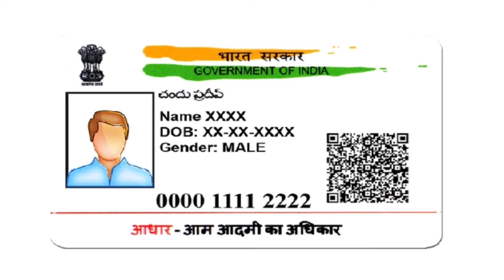आधार कार्ड से फ्रॉड | aadhaar card fraud kaise karte hain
Your queries -

1.aadhaar card fraud
2.aadhaar card fraud kaise karte hain
3.aadhaar card scam
4.kya aadhaar card se fraud kar sakte hai
5.kya aadhaar number se fraud
6.fraud with aadhaar card
7.aadhaar card se bank account khali
8.bank account fraud with aadhaar card
9.how to safe aadhaar card fraud
10.fraud hone se kaise bache
11.aadhaar hack hone se kaise bachaye
12.kya aadhaar number se paise nikaal sakte hain
13.how many fraud with aadhaar card
14.aadhaar number se dhokha dhari
15.aadhaar card online fraud
16.adhar card fraud alert
17.adhar numbar share na kare
18.adhar number se account saf
19.आधार कार्ड से फ्रॉड

Hello friends mera name hai tausif aur apka hmare youtube channel me swagat hai iss vedio me hamne bataya hai ki corona vaccine registration ke name pr adhar card se fraud ho raha hai iss tarah fraud ki ap bhi dhokha kha sakte hai ap ke mobile pr call ayega aur apse pucha jayega ki apke corona vaccine registration ke liye apna adhar number batayiye uske baad otp puchhenge fir uske kuchh hi samay baad bank balance khali ho jayega aur apko pata tak nhi chalega to iss tarah ke fraud se bhache please kisi se bhi adhar number otp koi bhi documents share na karen

( Raed in english ) -

Hello friends my name is tausif and your youtube channel welcome us, in this video we told that you can also cheat your aadhar card on the name of kona vaccine, call your base card on your mobile and you will be asked to tell your base number for registration, after that you ask for a dot, bank balance will be empty and you will not know if you will not run with fraud like this Please do not share any documents with any aadhar number